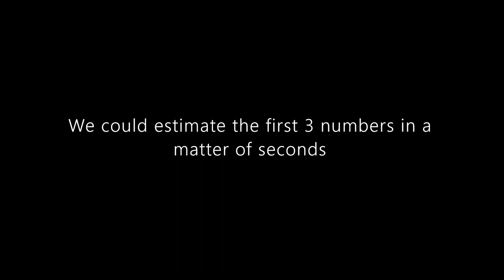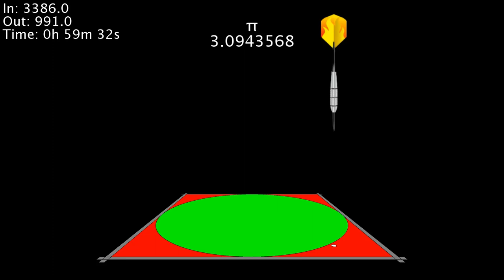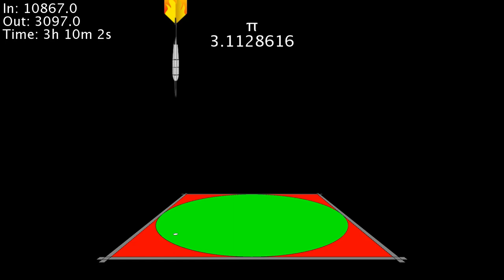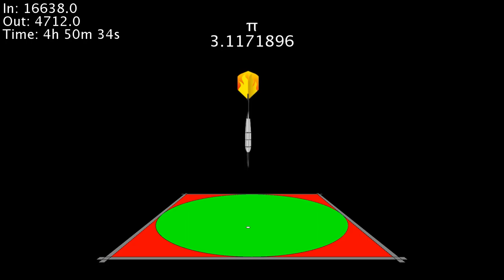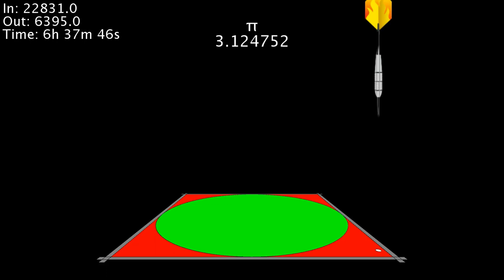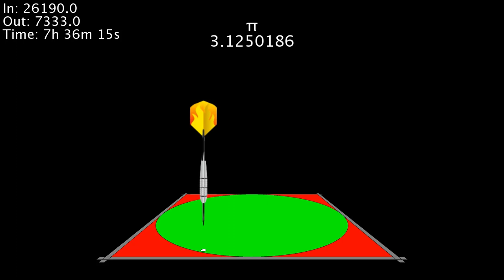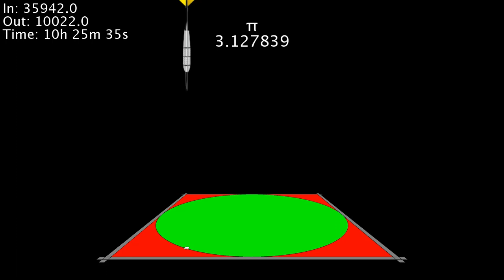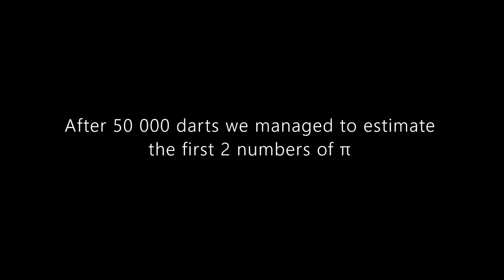11-ish hours of estimating π with darts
This video is about estimating π using the Monte Carlo Estimate

The estimation works by choosing random points inside a unit square
Inside the square, there is also a unit circle
by counting the random points inside the circle and plugging them into this formula: π ≈ (points inside / points) * 4  we can then have an estimation of π